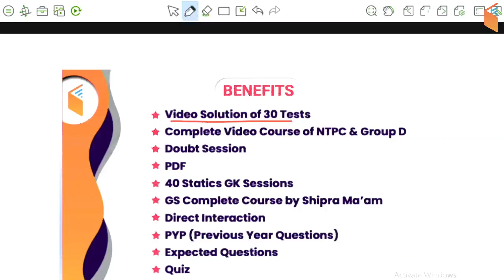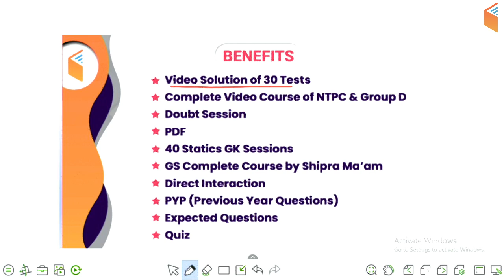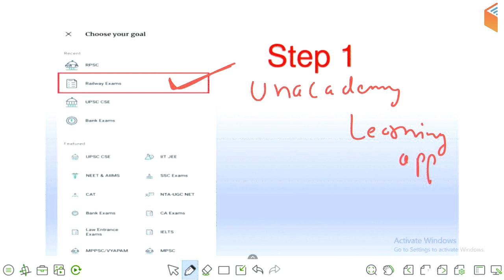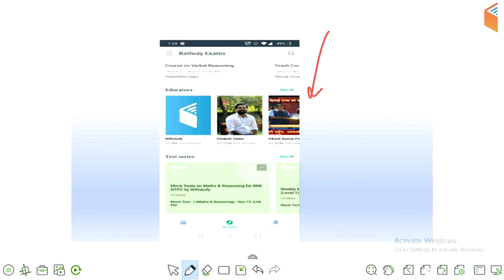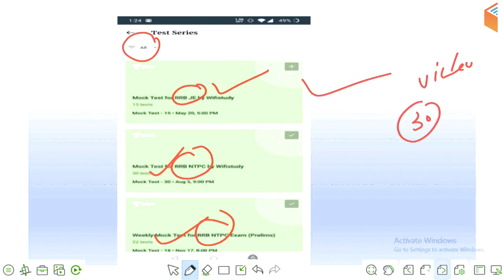RRB NTPC & Group D 2019 | Test Series | Use Promo Code "WIFITEST" & Get 10% Off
1. One Subscription, Unlimited Access
2. Learn from your favorite teacher
3. Real time interaction with teacher
4. You can ask doubts in live class
5. Limited students
6. Download the videos & watch offline

✿ Morning Shows:
05:00 AM - Current Affairs Quiz Show by Bhunesh Sir
06:30 AM - GK Super Series Questions by Rajendra Sir
07:00 AM - The Hindu Editorial Analysis by Vishal Sir
07:45 AM - फटाफट English by Harsh Sir
08:00 AM - Current Affairs Show by Bhunesh Sir
08:40 AM - Vocabulary Show by Harsh Sir

✿ RRB NTPC 2019 (CBT-1):
09:00 AM - General Awareness by Bhunesh Sir
09:30 AM - General Science by Shipra Ma'am
10:00 AM - Reasoning by Deepak Sir
11:00 AM - Maths by Sahil Sir

✿ RRB Group D 2019:
12:00 PM - General Science by Shipra Ma'am
12:30 PM - Maths by Sahil Sir
01:00 PM - General Awareness by Bhunesh Sir
01:30 PM - Reasoning by Hitesh Sir

✿ IBPS Clerk 2019 (Prelims):
02:00 PM - Reasoning by Puneet Sir
03:00 PM - English by Vishal Sir
04:00 PM - Maths by Arun Sir

✿ Banking Exams 2019 (Mains):
05:00 PM - Computer Awareness by Pandey Sir
05:30 PM - Current Affairs MCQ's by Sushmita Ma'am

✿ SSC CPO 2019 (Tier-I):
06:00 PM - English by Harsh Sir
07:00 PM - Maths by Naman Sir
08:00 PM - Reasoning by Deepak Sir
08:30 PM - GK by Anadi Sir

✿ SSC JE 2019 (Technical):
09:00 PM - Mechanical Engg. by Neeraj Sir
09:00 PM - Electrical Engg. by Ashish Sir
10:00 PM - Civil Engg. by Sandeep Sir

✿ Static GK Special:
12:00 AM - Static GK by Sushmita Ma'am